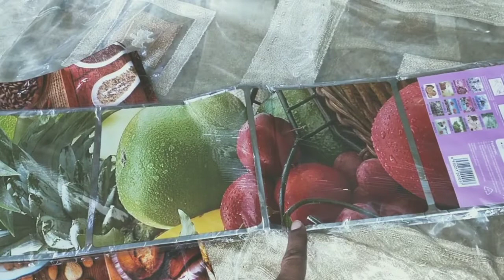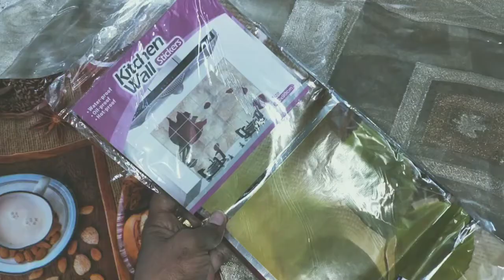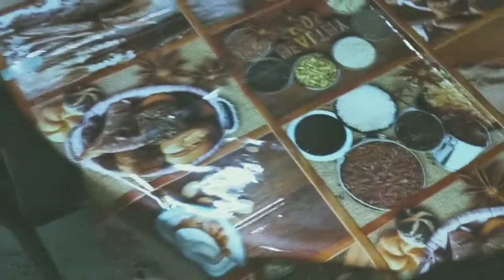Dining Table Organization Tamil/Dining Table Decoration inTamil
Dining Table Organization inTamil/Dining Table Decoration inTamil